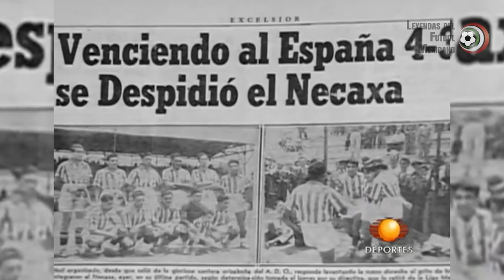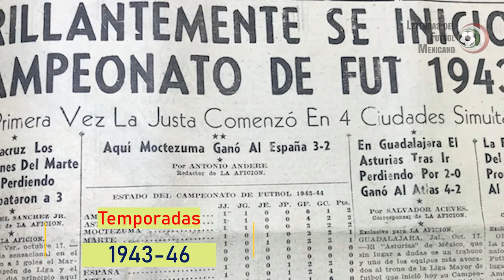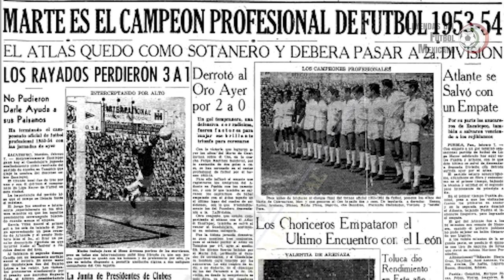NACHO TRELLES, el entrenador más LEGENDARIO de la historia de México (1934-1991)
La humanidad, a lo largo de la historia, ha dado hombres y mujeres únicos, inigualables, maravillosos, algunos adelantados a su época que vinieron al mundo a revolucionar su entorno con interesantes experimentos, nuevos conocimientos y aventuradas ideologías.

El mundo del futbol en México ha tenido la dicha de contar con algunos de esos personajes tan iluminados y que dejaron su legado por siempre en la historia de nuestro balompié.

Una de esas eminencias que vivió para innovar, revolucionar y transformar el futbol del país, fue Nacho Trelles, el más importante entrenador mexicano, que estableció gran parte de los cimientos del futbol moderno en este país.

Ignacio Trelles Campos fue un hombre diferente, perfeccionista, apasionado, dedicado, extrovertido, poco ortodoxo, como venido de otro lugar. Siempre comprometido con el desarrollo del futbol mexicano para convertirlo en una potencia a nivel mundial y cuyas enseñanzas siguen impactando al día de hoy con mucha fuerza. Nacho Trelles fue, es y será, una histórica Leyenda del Futbol Mexicano.

¿Crees que Don Nacho Trelles es el personaje más icónico del futbol mexicano? Aparte del Tuca Ferretti, ¿quién piensas que podría ser de los mejores técnicos de nuestra historia? ¡Déjamelo saber en tus comentarios?

MOMENTOS CLAVE
0:00 Historia de Nacho Trelles
1:15 Invitación a Necaxa
1:39 Nacho Trelles en Necaxa
2:05 Nacho Trelles en América
2:11 Nacho Trelles en Monterrey
2:14 Nacho Trelles en los Vikings de Chicago
2:19 Retiro de Nacho Trelles en Atlante
2:28 Nacho Trelles en Zacatepec como D.T
2:39 Zacatepec Campeón 1950-51
3:03 Debut de Nacho Trelles en Primera División
3:21 Nacho Trelles con Marte 1953-54
3:31 Nacho Trelles de regreso en Zacatepec
5:36 Nacho Trelles en el Mundial de Suecia 1958
6:22 Nacho Trelles Campeón Con Zacatepec
6:33 Nacho Trelles en América 1961
7:08 Nacho Trelles en Chile 1962
9:30 Nacho Trelles Campeón con Toluca 1966-67 y Bicampeonato 1967-68
10:46 Nacho Trelles en Puebla 1972-75
11:03 Nacho Trelles en Cruz Azul 1976-77
11:33 Cuz Azul Campeón 1978-79
12:23 Bicampeonato 1979-80
13:52  Nacho Trelles en Atlante Campeón de Concacaf 1983
14:03 Nacho Trelles en la U de G
14:11 Retiro de Nacho Trelles 1990-91
14:37 Pruebas de Nacho Trelles en la Producciones Televisivas
14:44 Asistente de Fuerzas Básicas
14:53 Fallecimiento de Nacho Trelles

Narración: Eder Bayuelo
Guión: Rodrigo González
Edición: Leonardo Bayuelo